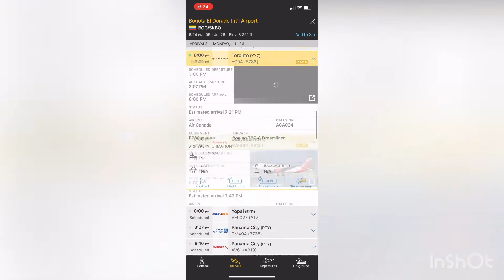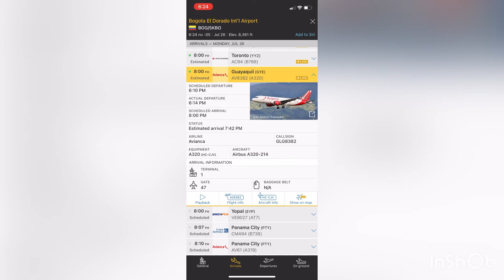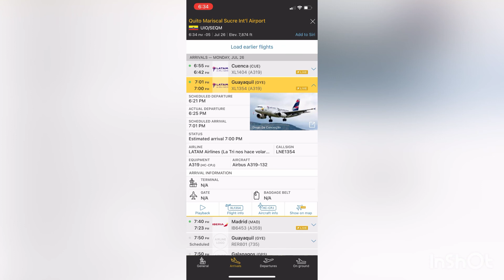2 Airbus, A320-214 de Avianca Ecuador y A319-132 de LATAM Ecuador Vuelan de GYE a BOG y UIO